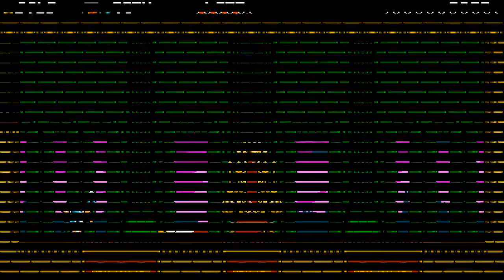FOR SHOVELRY!! | Shovel Knight #1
Beginning our brand new Let's Play of Shovel Knight! Man this game's good. Time to get Shoveling!

Shovel Knight is a 2D side-scrolling platform game developed and published by Yacht Club Games. Following a successful Kickstarter crowdfunding campaign, the game was initially released for Microsoft Windows, Nintendo 3DS, and Wii U in June 2014, and ports of the game for OS X and Linux followed in September of the same year. Ports for the PlayStation 3, PlayStation 4, PlayStation Vita, and Xbox One were released in April 2015, the Amazon Fire TV in September 2015, and the Nintendo Switch in March 2017. Shovel Knight is inspired by gameplay and graphics of platformer games developed for the Nintendo Entertainment System. The game has achieved critical acclaim and won various awards.